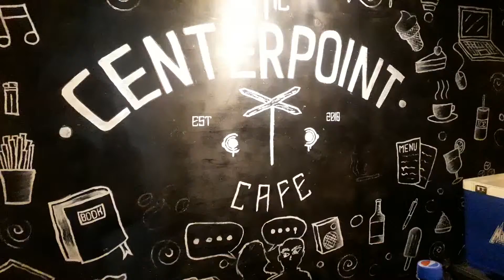VLOG BAZAR HIMABAS FKIP UMMA 2019: Suasana Kafe Center Point di PTB Maros | Jumat, 5 Juli 2019